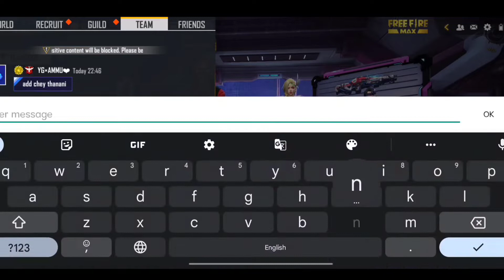RASH GIRL CHALLENGED ME FOR 1VS1 🤯||PERFECTA para SAMSUNG A3,A5,A6,A7,J5,J7,S5,S6,S7,S9,A10,A20_A70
HOPE OUR CONTENT MAKES YOU MORE HAPPY AND JOYFUL

share these video to all your freefire lovers🙏🙏

ALSOO FOLLOW ME ON

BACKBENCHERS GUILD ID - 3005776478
MOBILE - one plus 9(12/256)

IGNORE TAGS😁:-

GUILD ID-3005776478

I HOPE YOUR DAY GOOD❤️💛🤍💙💚

SEE YOU SOON IN NEXT VIDEO🥰 bye guys take care😘